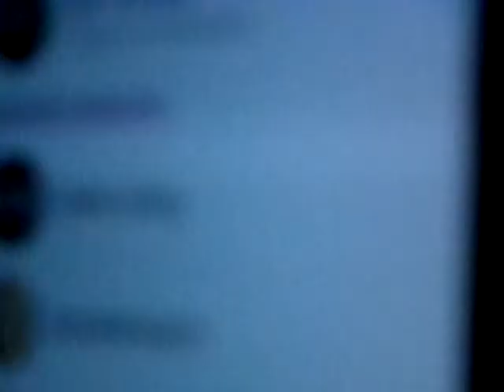5 Seconds Of Summer- Everything I Didn't Say . Amsterdam 20-05-2015